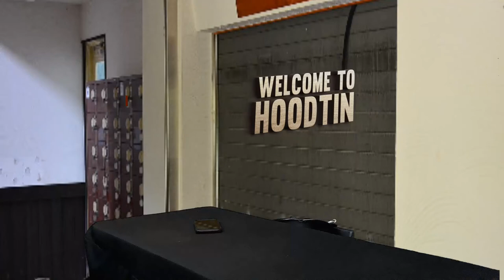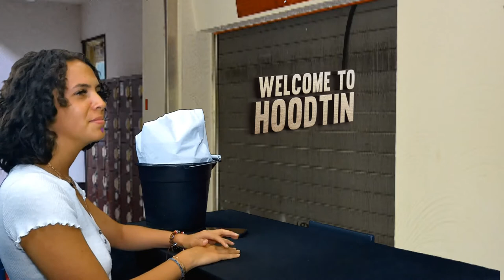Welcome to the Hoodtin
This is a comedy Skit about what would happend if you book yourself to a Hotel in the Hood call Hoodtin